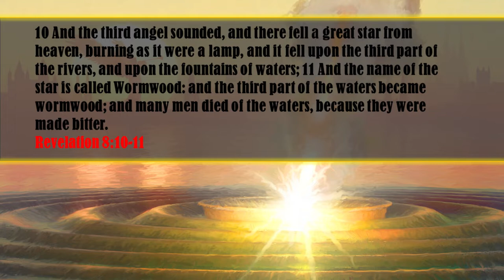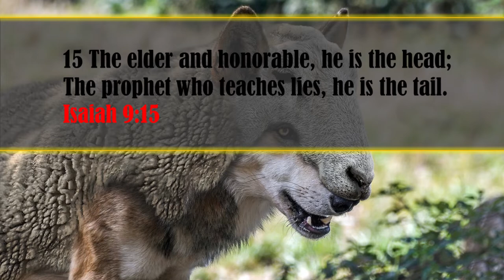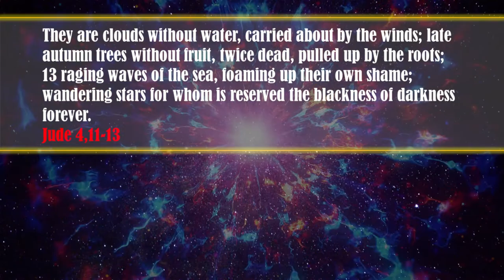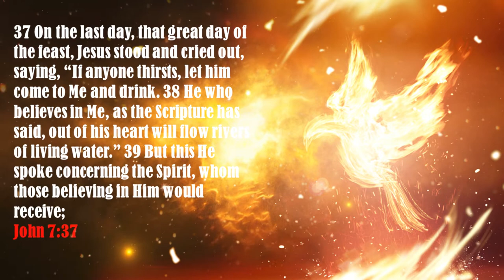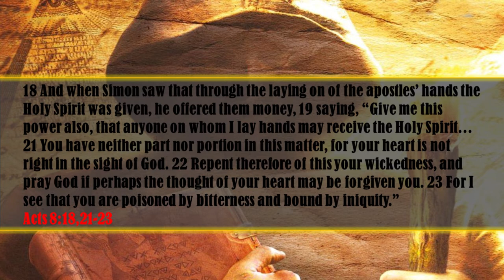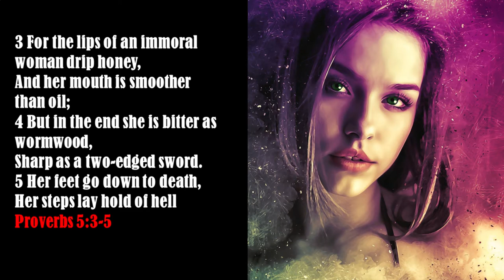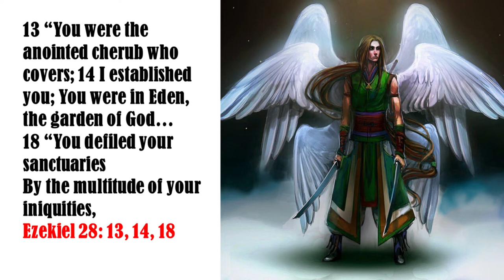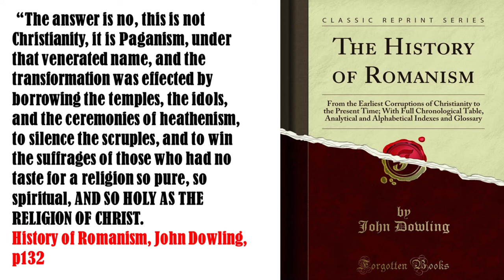Book of Revelation: 3rd Trumpet!! Wormwood Star Falls From Heaven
This video covers the 3rd trumpet of Revelation and goes into great detail of the great star falling from Heaven, the springs and fountain of water, and the name Wormwood.